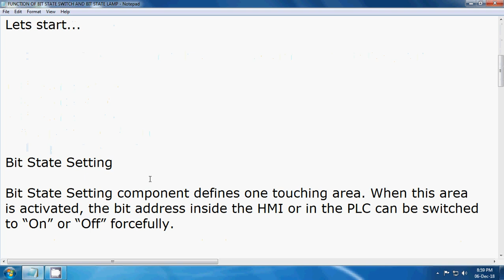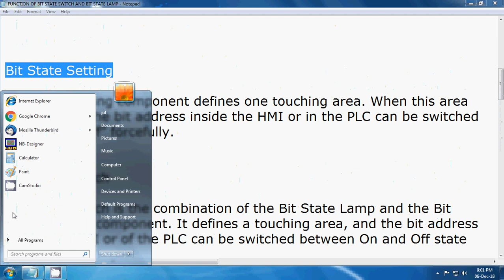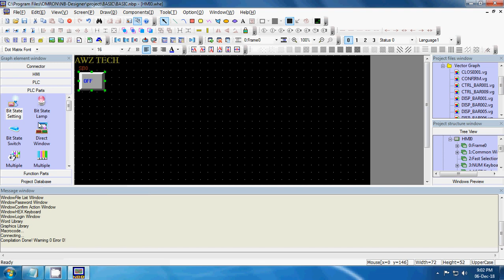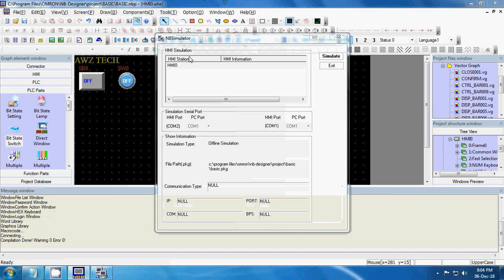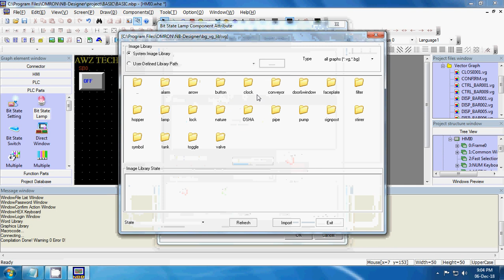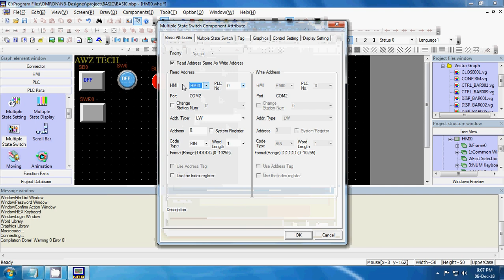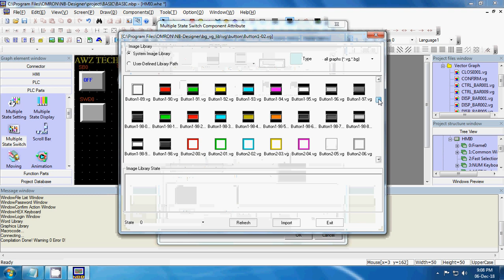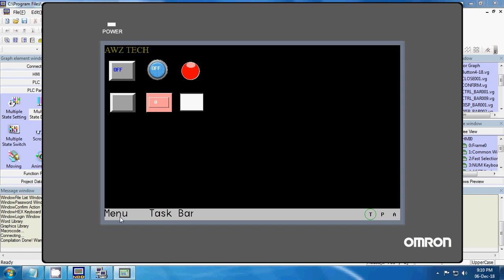FUNCTION OF BIT STATE SWITCH AND BIT STATE LAMP NB Designer Omron HMI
DOWNLOADING LINKS ARE GIVEN BELOW...

Bit State Setting
Bit State Setting component defines one touching area. When this area is activated, the bit address inside the HMI or in the PLC can be switched to “On” or “Off” forcefully.

Bit State Switch
Bit State Switch is the combination of the Bit State Lamp and the Bit State Setting component. It defines a touching area, and the bit address inside the HMI or of the PLC can be switched between On and Off state when this area is enabled.

Bit State Lamp
Bit State Lamp displays the On/Off state of bit address inside a specified HMI or of PLC device. If the state is 0, the graphics with state of 0 will be displayed; If the state is 1, the graphics with state of 1 will be displayed. If “Use Tag” is checked, the tag values corresponding to the different states can be set and displayed.

Multiple State Setting
Multiple State Setting component also defines a touching area and the state value will be input into the specified word address when the area is enabled.

Multiple State Switch
Multiple State Switch is the combination of the Multiple State Display component and the Multiple State Setting component. It can display the mapping state according to the value of the specified word address (The mapping state is up to 256 kinds.); and it also defines a touching area at the same time. When this area is touched, the mapping data of the corresponding state will be written into the specified word address. Write address can be same or not same as the read address.

Multiple State Display
Multiple State Display component will display the mapping state according  to the value of the specified word address. If the value is 0, the graphics  for the state corresponding to value 0 will be displayed; while if the value  is 1, the graphics for the state corresponding to value 1 will be displayed  and so on. If “Use Tag” is checked, the tag content corresponding to the state will be displayed.